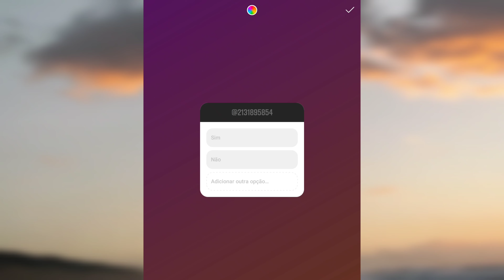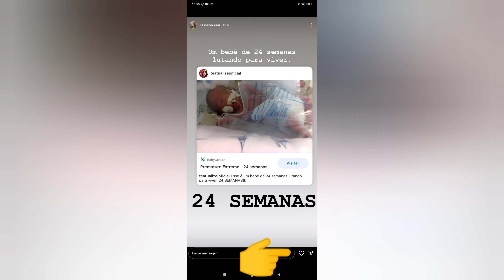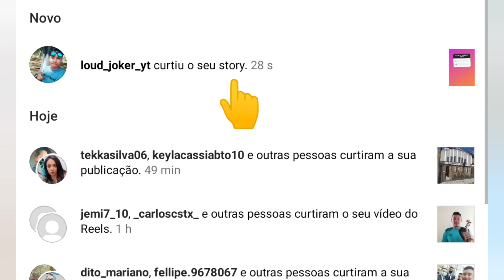A MELHOR ATUALIZAÇÃO DO INSTAGRAM PASSO A PASSO DE COMO USAR AS NOVAS CURTIDA NOS STORIES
INSTAGRAM ACABA DE ATUALIZAR E DISPONIBILIZAR CURTIDA NOS HISTÓRIA AGORA VOCÊ PODE ESTAR CURTINDO OS STORIES DOS SEUS AMIGOS GERANDO MAIS VISIBILIDADE MAIS ENGAJAMENTO E CONSEGUINDO MAIS SEGUIDORES QUANTO MAIS FOTO MAIS SEU INSTAGRAM IRÁ CRESCER A PARTIR DESSA OPÇÃO .